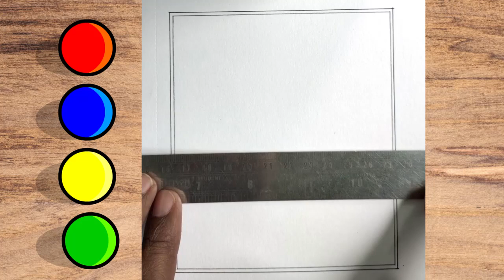Sunrise Drawing || scenery drawing sunrise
Scenery Drawing🔴 Painting 🎨Very😃Very😀 Easy